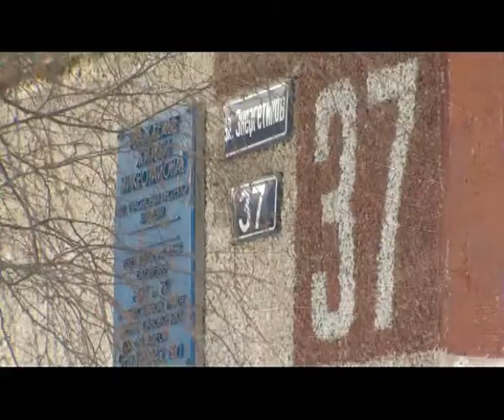13.02.15. Капитально ремонтировать жилой фонд Сургута начнут уже в этом году